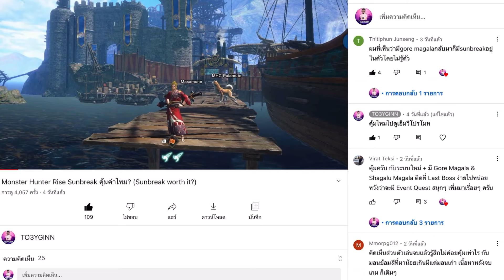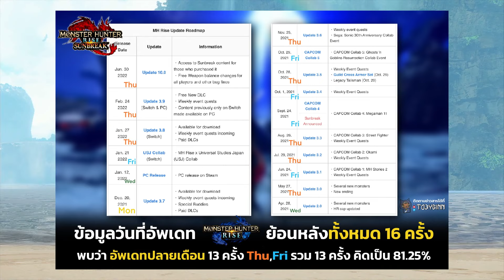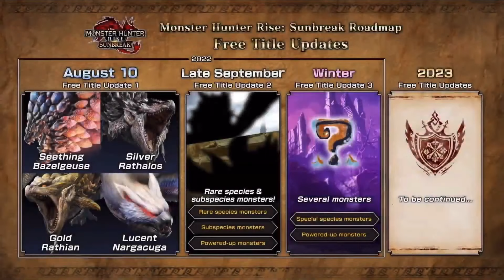【Sunbreak】สรุปอัพเดท Digital Event Monster Hunter Title Update 1 - สิงหาคม 2022 (Recap TU1 Sunbreak)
สวัสดีเพื่อนๆ ชาว Monster Hunter Rise Sunbreak ที่ผ่านทางมาทุกท่านด้วยครับ ตอนนี้คิดว่าเพื่อนๆ คงกำลังโลดแล่นล่ามังกรใน ทวีปใหม่อย่างเมามันกันแล้วนะครับ ถ้าชอบคอนเท้นท์ Monster Hunter ฝากกด Subscribe ให้หน่อยนะครับ

หากเพื่อนๆ คือนักล่ามังกร ที่นี่คือแหล่งข้อมูลข่าวสาร Monster Hunter (モンスターハンター) Meme และ Rajang! สามารถติดตามได้ทางเพจ และช่อง ติดตามคลิปวิดีโออัพเดทได้ทุกสัปดาห์ครับ